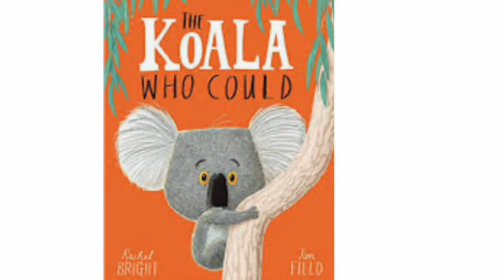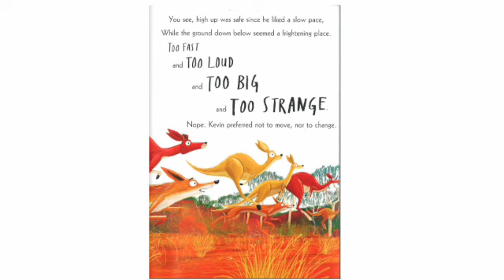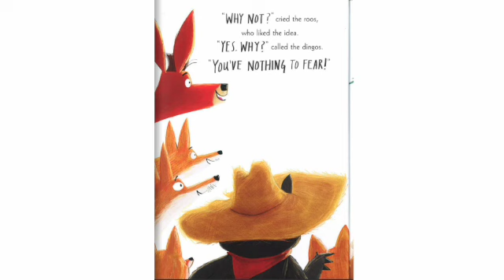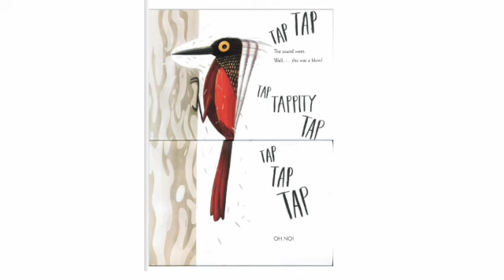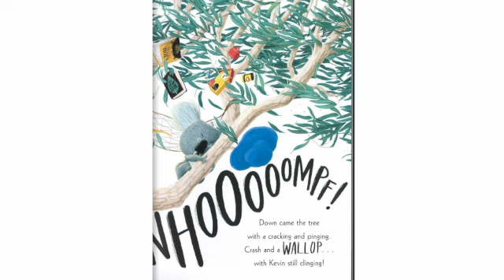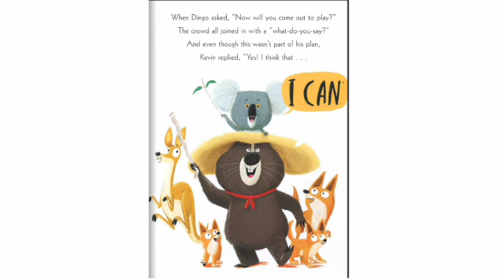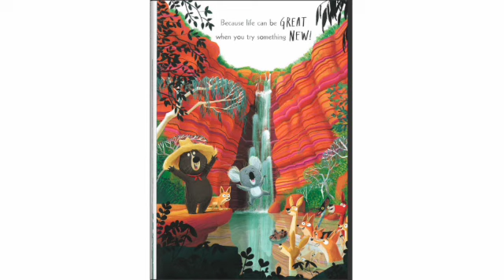THE KOALA WHO COULD by Rachel Bright and Jim Field.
Don't be scared to try something new, there's always an adventure waiting for you!